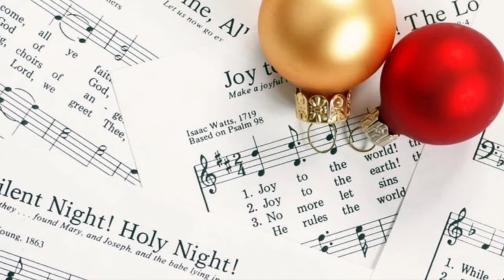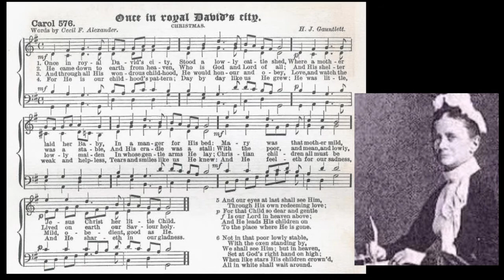Worship Intro for Once In Royal David’s City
Artist
Mark Stephen Ford, PRS
Album
KPM 527 Christmas Carols
AdRev Masters Admin (on behalf of APM in North America and EMI Production Music for Rest of World|KPM Main Series|KPM Music Ltd); SOLAR Music Rights Management, Associated Production Music LLC